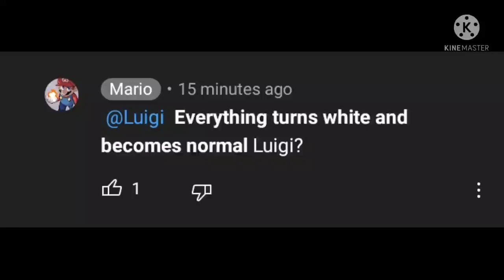I did it! I did it! I finally managed to save Mario! 😄😄